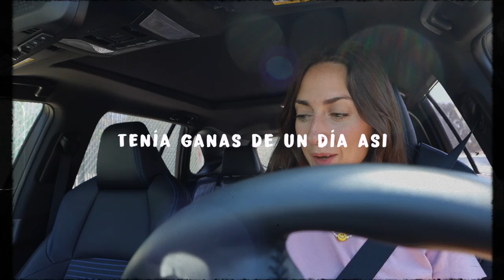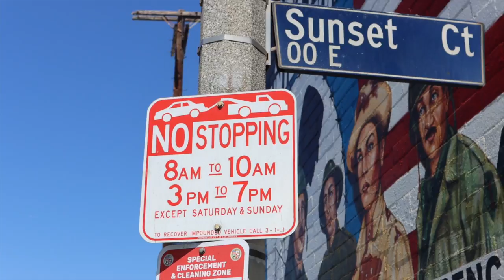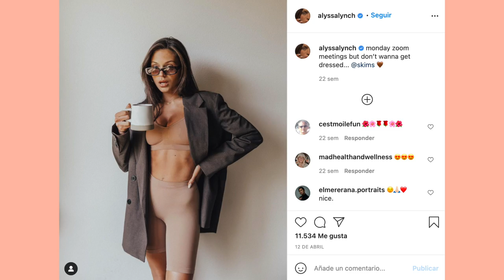UN DIA CONMIGO EN LOS ANGELES | Raque Late Vlogs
¡Hola a todos! Hoy os traigo un día conmigo en Los Angeles, esta vez estaba sola y me monté un plan por mi cuenta al que luego se fue uniendo gente! Lo más significativo es que me encontré a una famosa y me hizo mucha gracia ver a alguien a quien siempre veo en pantalla! ¿Vosotros os habéis encontrado con alguien alguna vez?

Programa de edición de video: Final Cut Pro X
Cámara: Canon M6 MARK II